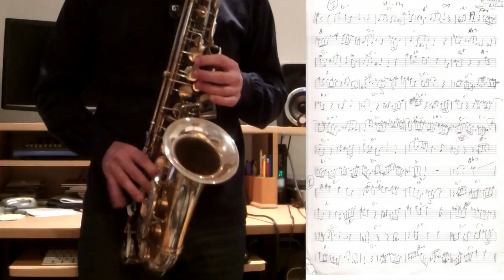"Hi-Fly", Cannonball Adderley's solo transcription